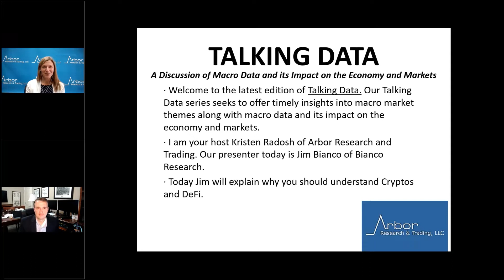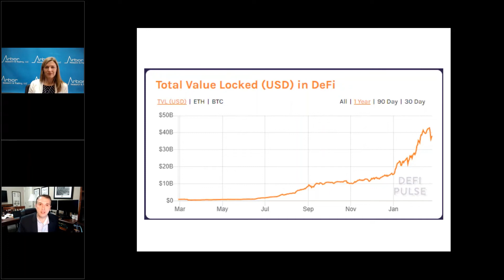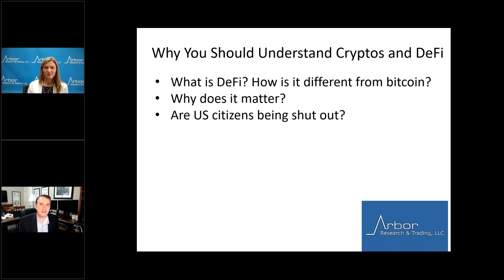Talking Data Episode #38: Why You Should Understand Cryptos and DeFi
I am your host Kristen Radosh of Arbor Research and Trading. Our presenter today is Jim Bianco of Bianco Research.

Today Jim will explain why you should understand Cryptos and DeFi.
· What is DeFi? How is it different from bitcoin?
· Are US citizens being shut out?